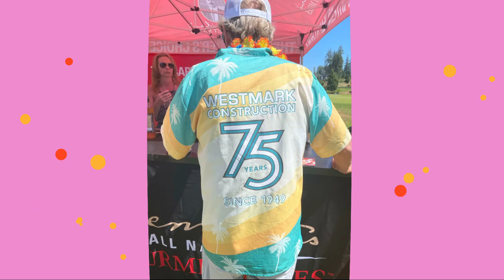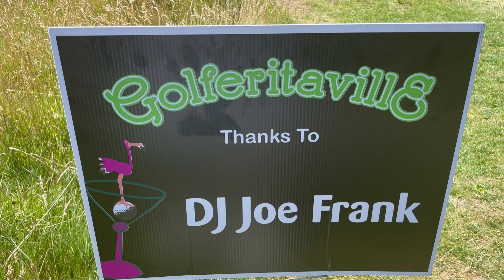2024 Golferitaville-McCormick Woods with DJ JOE FRANK ⛳️